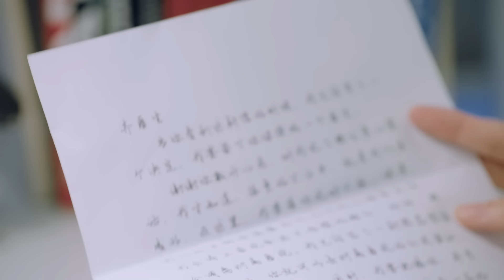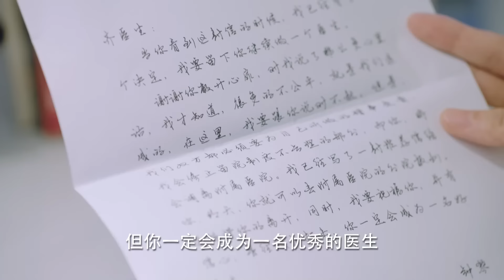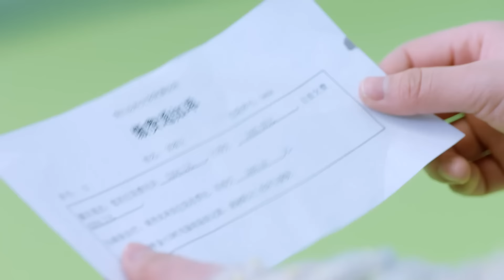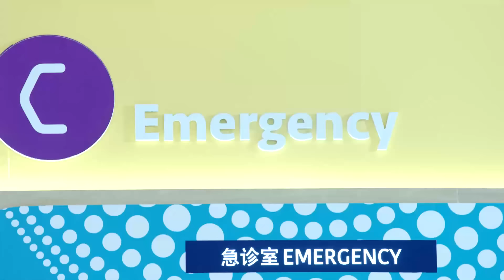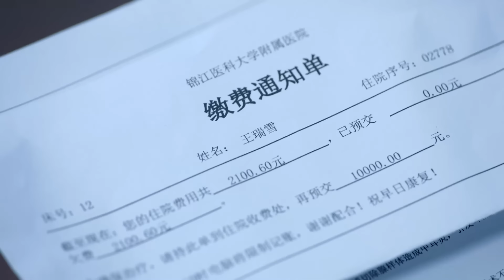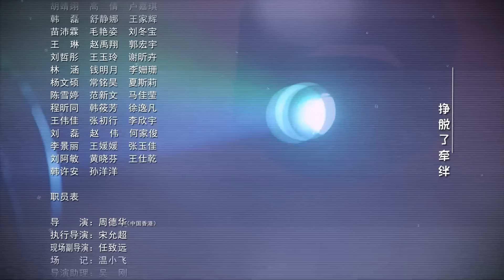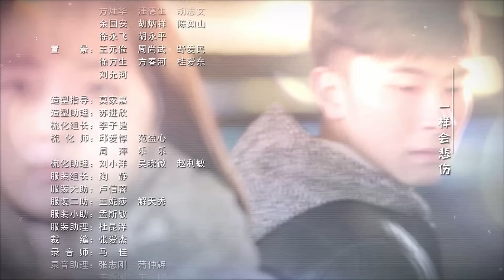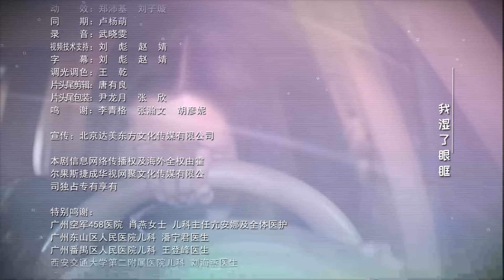【Multi Sub】仁心记 32 The Good Doctors菜鸟实习生隐婚嫁给帅气医生#罗云熙 ，竟还被父亲安排相亲！好闺蜜偷偷暗恋自己丈夫，却因为病患差点打起来#颜心记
主演陣容：罗云熙
劇情簡介：家庭大戲

在儿科轮转的一年住院医生唐雨佳，个性倔强又有点儿二，在大学瞒着反对早恋的父亲与大2级的师兄申赫交往4年，毕业后在同一医院工作，与前辈申赫成为一对隐婚小夫妻，她终极梦想是当一名 外科大夫，却没想到“沦陷”在小儿科。唐雨佳先是遇到了专业上无比严苛的导师叶梅，在她的挑剔和“打压”之下，唐雨佳在业务上急速成长。后又经历了与申赫的感情挫折，这对小夫妻将何去何从。。。唐雨佳在儿科的轮转即将结束，她体会到了儿科医生们的艰辛，最终被钟琴对患儿们的无私和热爱打动，决定留在小儿科，做一名称职、有坚守的儿科大夫。